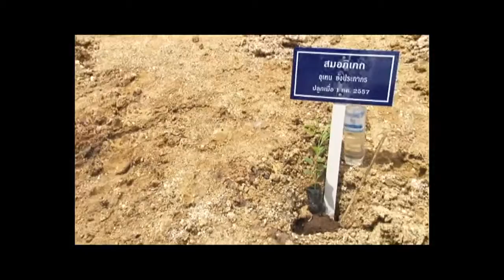ขยายผลเกษตรทฤษฎีใหม่ วัดมงคลชัยพัฒนา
หลักสูตรเสาหลักเพื่อแผ่นดิน
ผู้นำระดับสูงด้านการเมืองการปกครองตามแนวพระราชดำริฯ (สมพ.๒)
๑ กรกฎาคม ๒๕๕๗
ดำเนินการโดย กลุ่มภูพาน

ขอบคุณรายการ Hotlinethailand